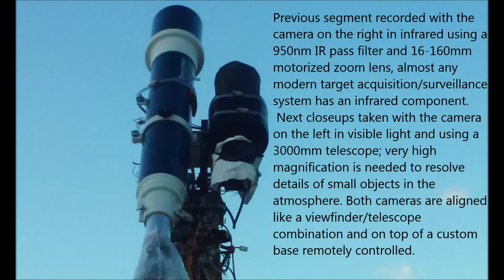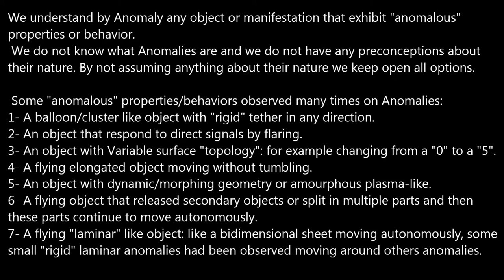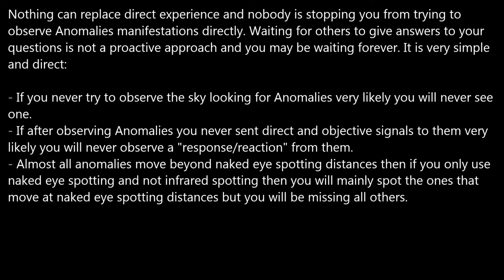Golden Anomaly 10/23/16 4:08pm EST.